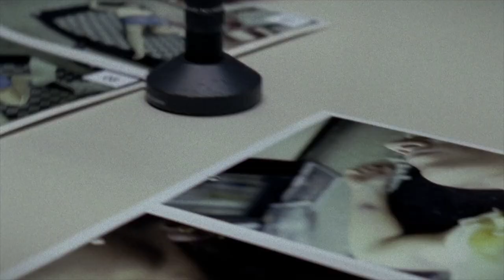First Look: Anatomy of Evil (Season 1)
Police psychologist Richard Brock fights crime and his own demons in this dark mystery series set in Vienna.